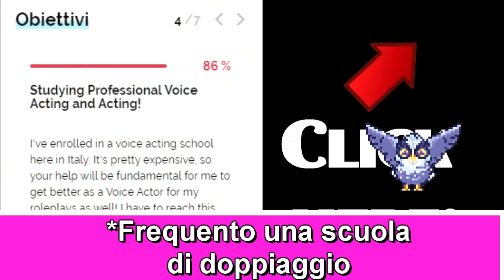Neko Ti Fa Le Fusa Finché Non Sta Meglio [Grattini, Cura Personale] [F4A] [Binaurale] [ASMR|RP]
'Posso aiutarti col tuo problema, mai provate le fusa?'
Vuoi conoscermi?! 🦉 ⬇️ ⬇️ ⬇️

🦉✔Un regalo? Grazie!
✔Narratrice: Io
✔Editing: @AG
✔Copione: io
Disegno: Eve Kelman on Pixiv

00:00:00 - ciaooo
00:04:41 - gioca coi capelli
00:06:47 - chiacchierata
00:09:26 - capelli + chiacchierata
00:12:55 - fusa+ grattini
00:15:55 - miagolii + fusa
00:26:50 - suoni coda
00:37:32 - chiacchierata
00:43:35 - grattini